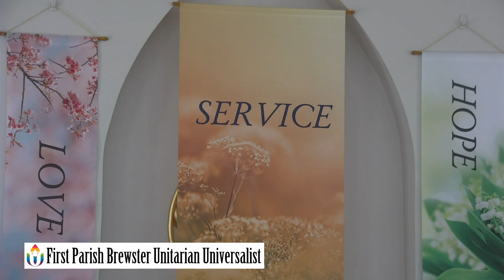3-27-2022 Stewardship Testimonial First Parish Brewster